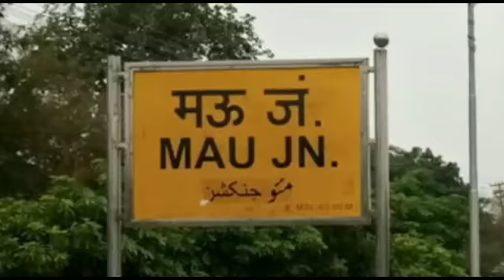Mau junction all train information मऊ जंक्शन पर रुकने वाली सभी ट्रेनों की जानकारी